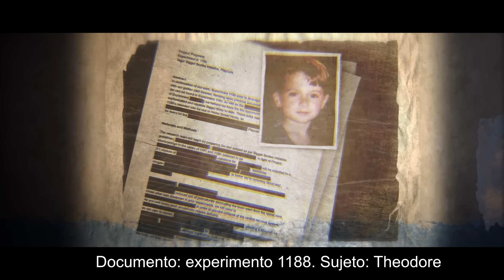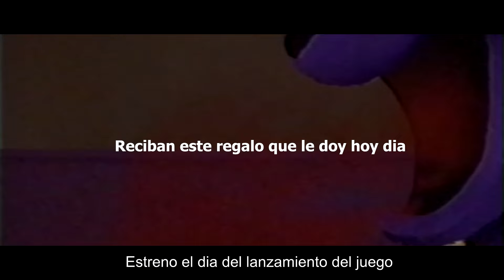New trailer Poppy Playtime Chapter 3 Spoilers 😱